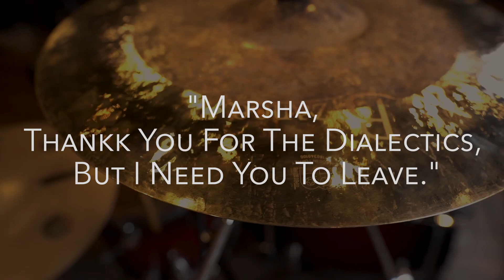Mario Conte - Marsha, Thankk You For The Dialectics, But I Need You To Leave - Drum Playthrough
For more Will Wood & the Tapeworms Drum Play-Throughs, and more!

Tapeworms drummer Mario Conte performs "Black Box Warrior," off the upcoming Will Wood album "The Normal Album" at Backroom Studios in Rockaway NJ.

Shot & Edited by Jake Feldman

Recorded by Ronnie Hamman

Drums Mixed by Kevin Atreassian

Original track produced, recorded, mixed, and mastered by Jonathon Maisto,

with additional engineering by Kevin Guillorn

Will Wood: Lead Vocals, Piano

Vater Boris: Upright Bass

Mike Bottiglieri: Guitars

Matthew Berger: Alto Saxophone, Clarinet

Mario Conte: Drums

Richard Cush: Trombone

Seamus Ronan: Bari Saxophone

Robert Schaefer: Trumpet

For exclusive Will Wood content, livestream concerts, and more, join